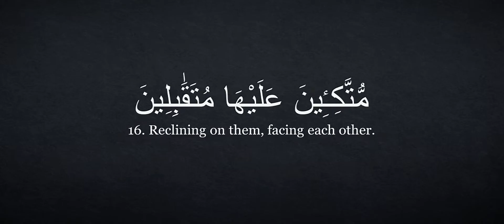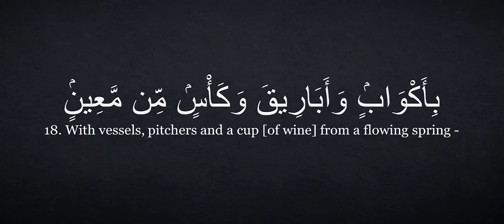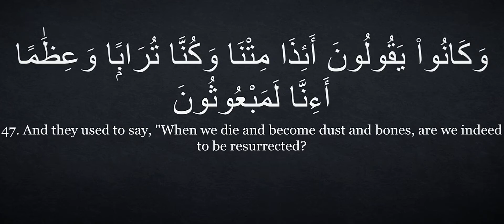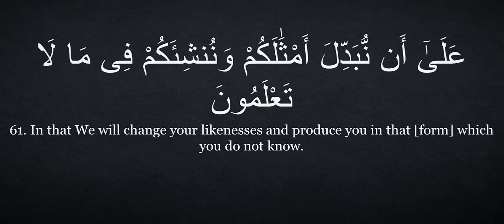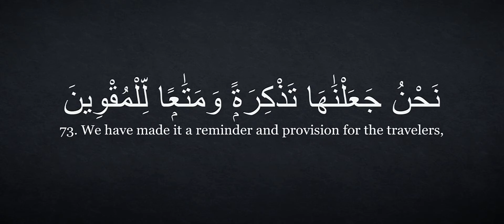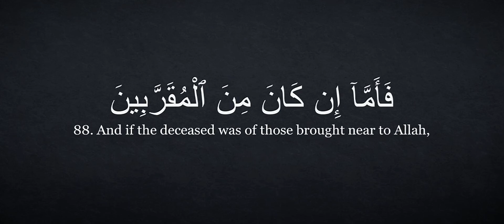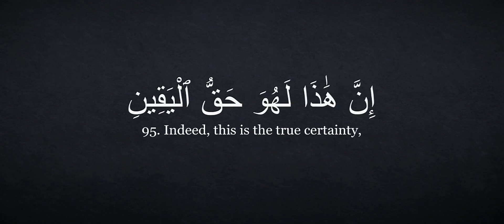AL-WAQIAH (THE INEVITABLE) BY SAUD ASH- SHURAIM (WITH ENGLISH TRANSLATION)